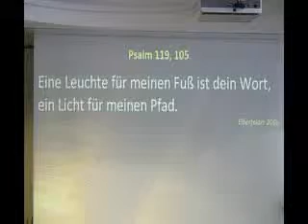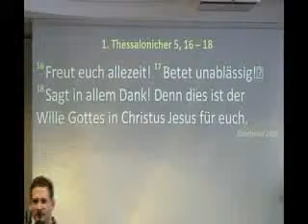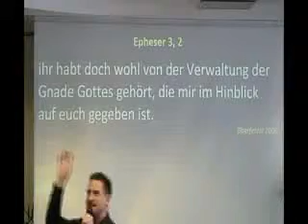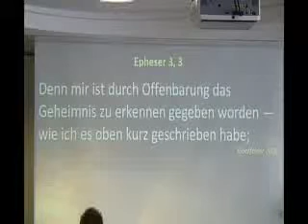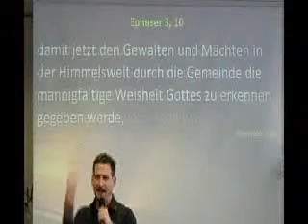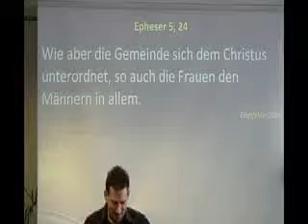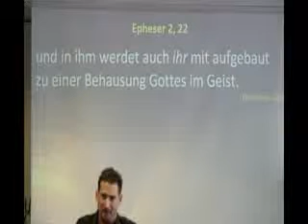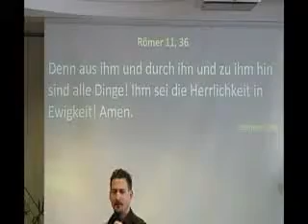Masterplan - Deine Berufung? Gottes Wille für dich?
Michael Stadler am 18.10.10 in Salzburg.